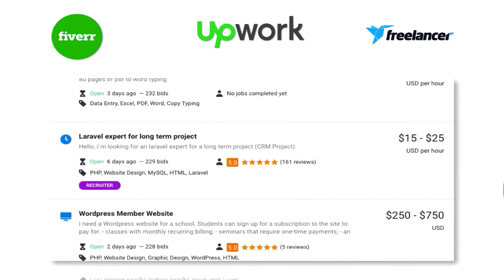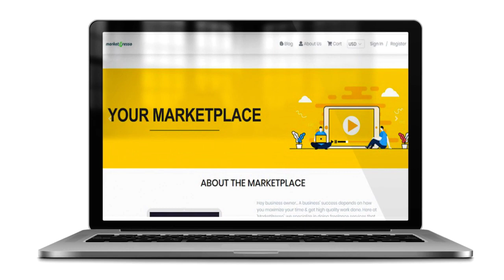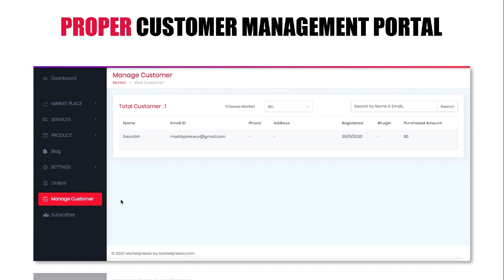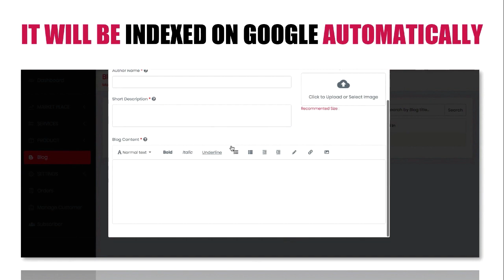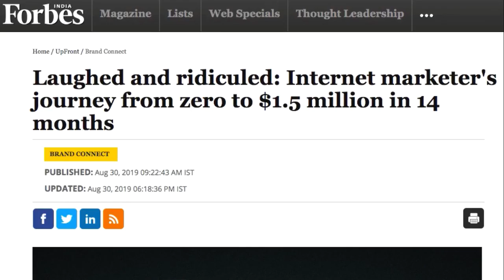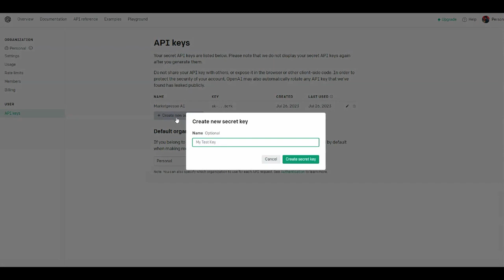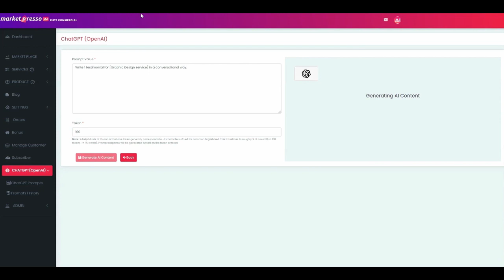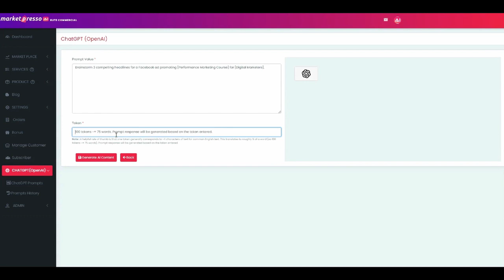Marketpresso AI Review Demo Bonus - Get Your Own Branded Fiverr or Upwork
2. Marketpresso AI Bundle Deal

What is Marketpresso AI?

MarketPresso AI is the game-changing, AI-powered freelance marketplace builder is now live and it's here to revolutionize the way you conduct your freelance business.

It's the world's first and only AI-powered freelance & local business marketplace builder.

It allows you to sell your digital or physical products or services more effectively and profitably, all powered by cutting-edge AI technology.

So, why is MarketPresso such a game changer?

Imagine having your own personalized marketplace, where you can sell your digital products, physical goods, or services with the power of AI.

No competition, no commission cuts, just you and your clients.

This game-changer helps you build trust with potential clients, making it easier for you to crack new deals right from the comfort of your home.

PLUS..

Here's My PERSONAL Exclusive "Marketpresso AI" Custom Bonus Offer for You:

(High-quality and closely related to "Marketpresso AI")

- Bonus #1: Trendio - Breakthrough AI technology creates traffic pulling websites packed with trendy content and videos from just one keyword in 60 seconds!

- Bonus #4: Dropshiply - The most profitable & automated ecom dropshipping platform using WordPress, Shopify and CJ Dropshipping. The secret “point & click” domination platform that generated in sales in less than 2 months! You only have to click, copy and profit!

1.